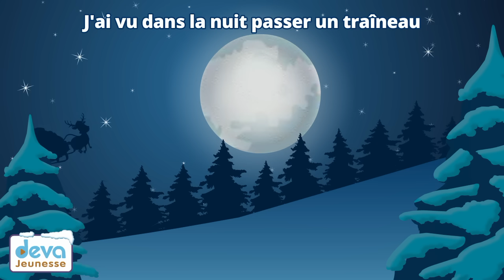Père Noël arrive ce soir (Christmas song with lyrics to learn French for kids and toddlers)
🎄 Discover more Christmas songs for children, kindergarden and babies (Little Santa Claus, O Christmas Tree, Jingle Bells...)